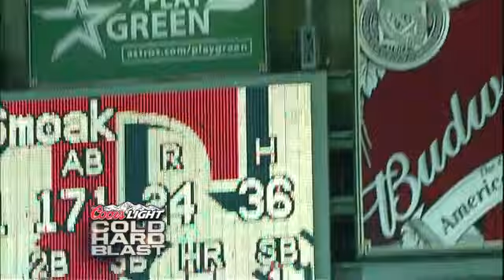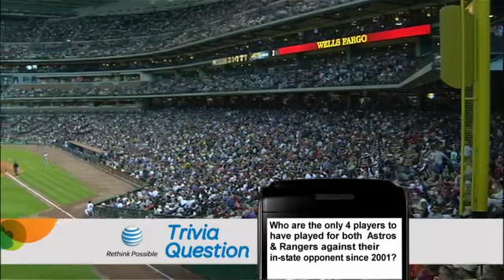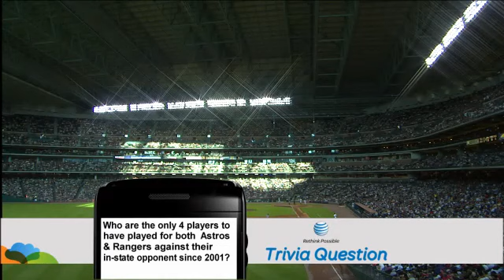TEX AT HOU - June 19, 2010